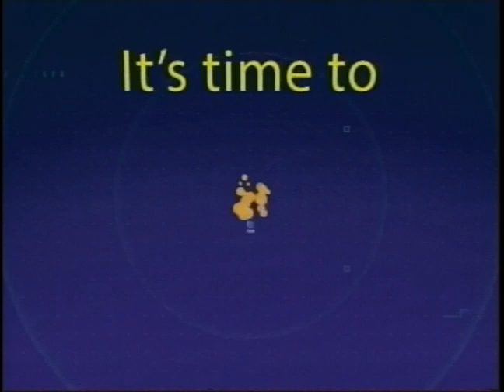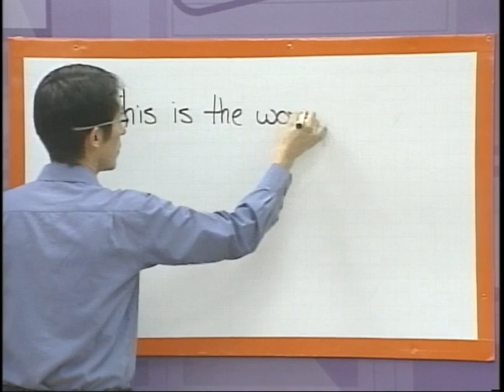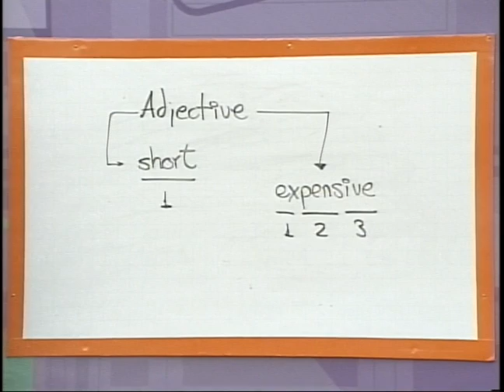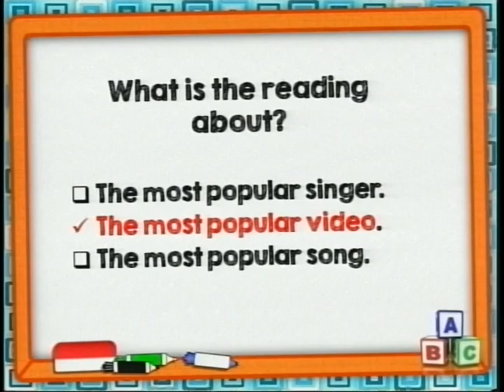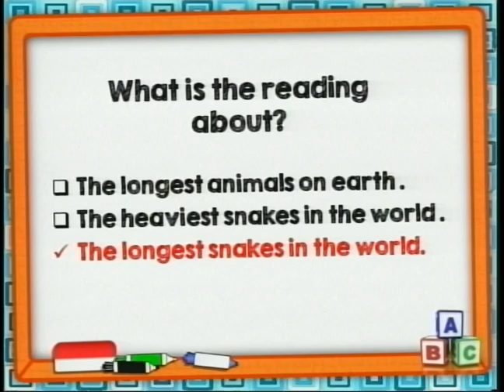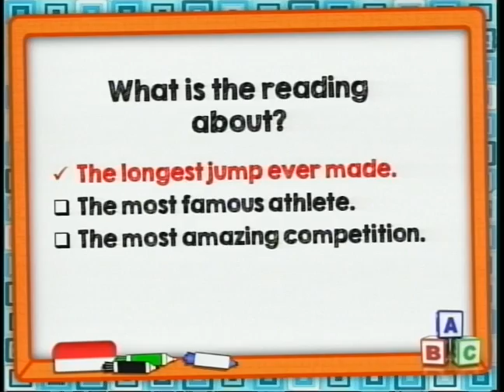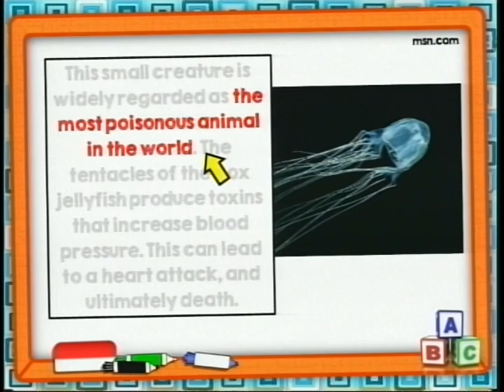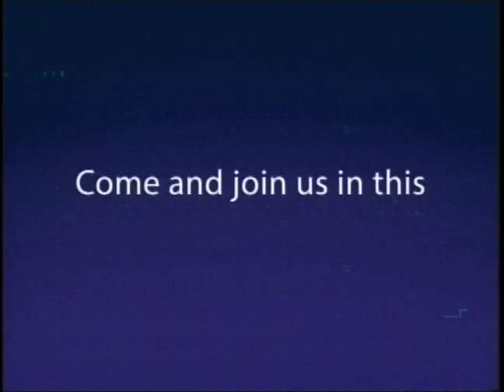LESSON 242: WORLD RECORDS